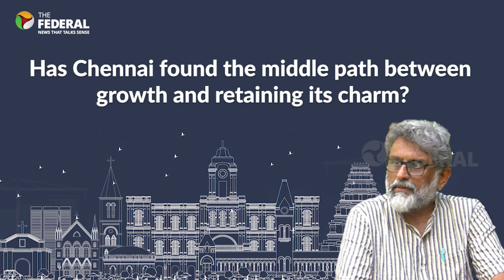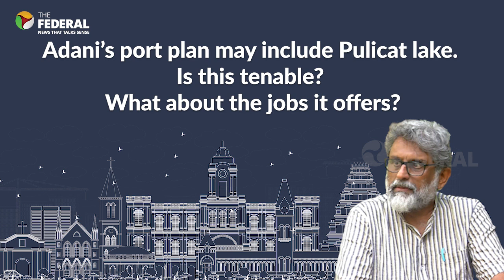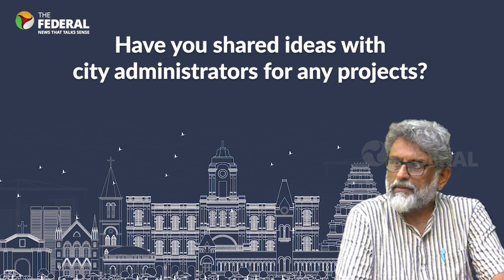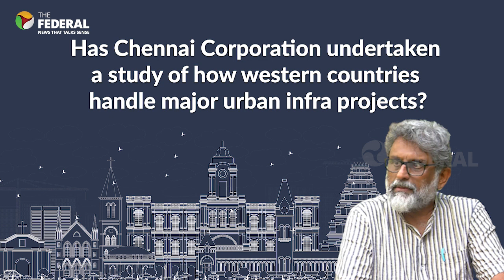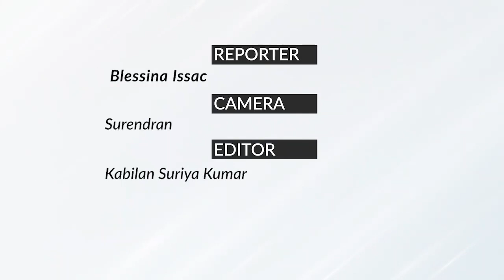Urban growth vs old-world charm: Can Chennai strike a balance? | The Federal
From the narrow streets of Triplicane to the bustling Central Station to the fishermen neighbourhoods along the shoreline, Chennai promises an old-world charm. In contrast are the increasing number of high-rises and Metro stations dotting the urban landscape, as the city bursts at the seams. Can Chennai hit middle ground? As the city celebrated its ‘birthday’ last week, The Federal met Vincent D’Souza, one of the organising members of the Madras Day celebrations, to discuss these issues.